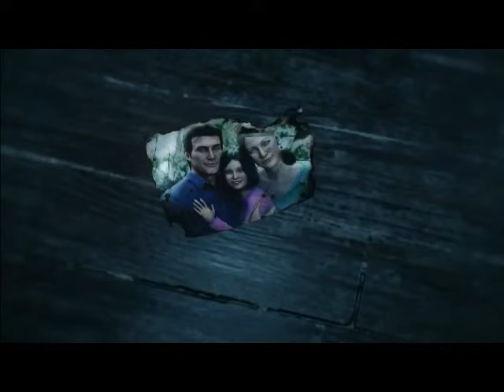top 10 Games of december 2017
all games details here

new games coming in December 2017, and this video is a collection of the top 12 Games scheduled to be released in the month of December 2017 in PS4 , PC, Xbox one , Nintendo Switch , PS VR
List Of Games December 2017 :

# 1 : Resident Evil VII : Not a Hero   (DLC)    (PS4/PC/Xbox one)

# 2 : Final Fantasy XV - Episode Ignis    (DLC)  (PS4/Xbox one)

# 4 : Steep  Road to the Olympics  (DLC)  (PS4/PC/Xbox one)

# 5 : Xenoblade Chronicles 2 (nintendo switch)

# 6 : DOOM VFR  (PS VR/HTC vive)

# 7 : Fallout 4 VR   (HTC vive)

# 8 : Dead Rising 4: Frank’s Big Package   (DLC)    (PS4)

# 9 : Okami HD (PS4/PC/Xbox one)

#10 : Gear Club ( nintendo switch )

#11 : Bravo Team ( PS VR )

#12 : Nine Parchments ( PS VR )